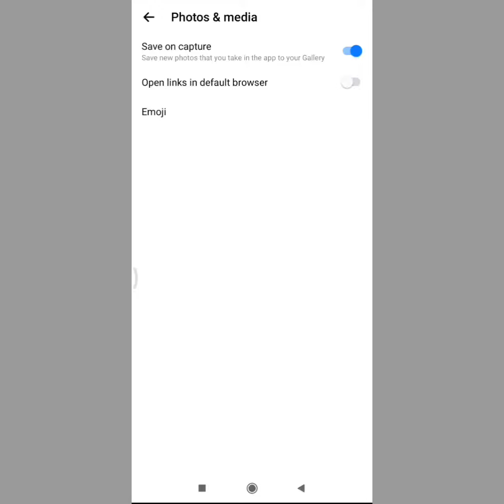How To Stop Auto-Save Photos From Messenger 2022 | Stop auto Download Messenger Photos Sinhala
Hi everyone,

in this video i will be show you

gallery එකට autosave කර ගන්න මේ විදිහට පුලුවන්.